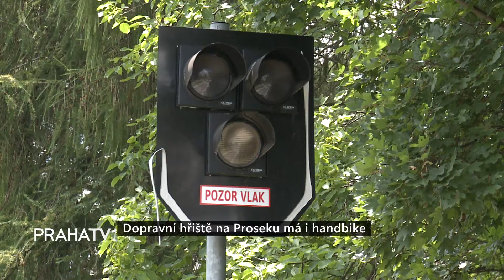Dopravní hřiště na Proseku má i handbike